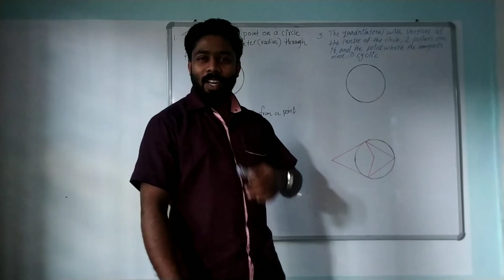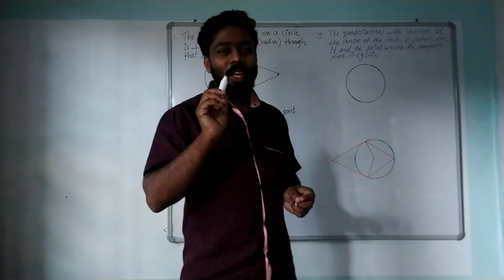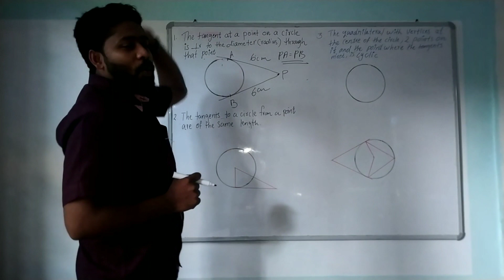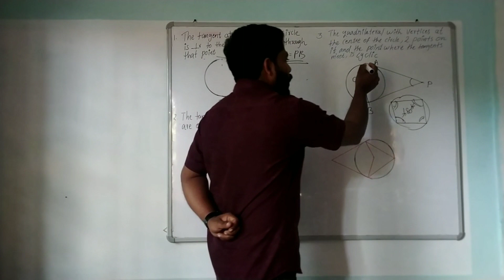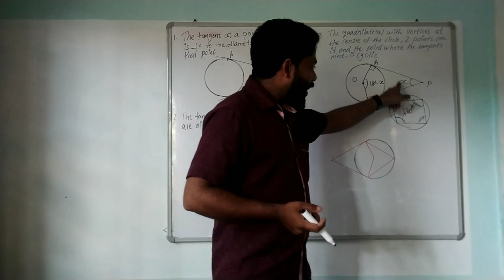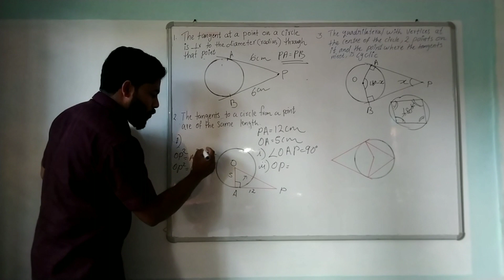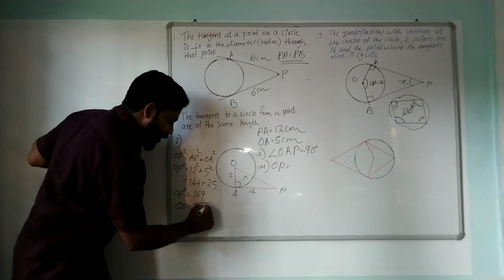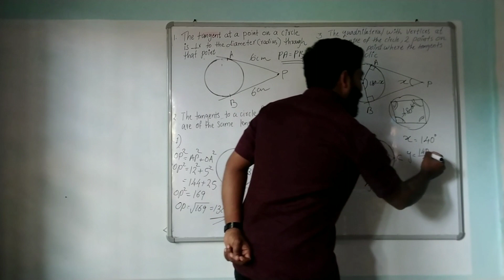Class 10 maths| chapter 7|tangents for malayalam and English medium |part 1|revision 2019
This video is related to class 10 maths chapter 7 tangents(thoduvara). This session prepared by Mr. Libin Dileep  for Leads academy tuitions.